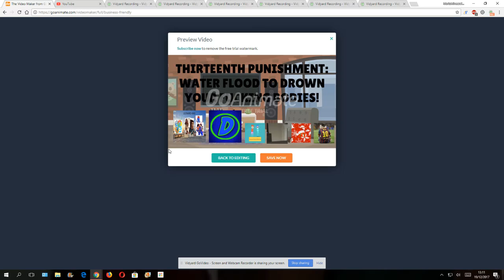Me and DarkWarriorXD Flood To Drown CCS, MM, SP, and MTG!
CCS= CooperComix Shorts, MM= Mickey Mouse, SP= Sunny Parmar, MTG= Muzzaffer The Glorious
That's what these 4 users get for being cringeworthy!